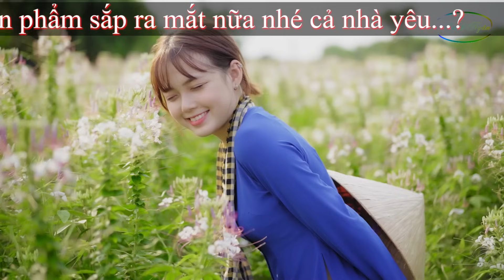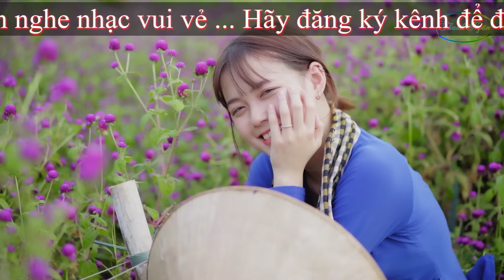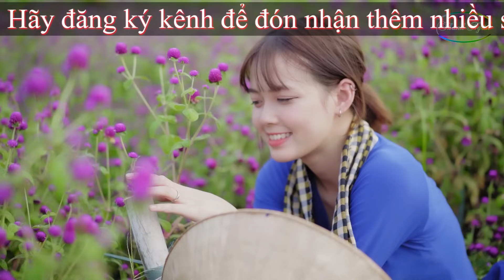LK Nhạc Sống Trữ Tình Cha Cha Cha - Liên Khúc Nhạc Sống Thôn Quê Hay Nhất Mọi Thợi Đại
Chào mừng bạn đến với kênh  nhạc Bolero, Dân Ca, Trữ Tình của Thanh Ngân
1 Sản phẩm của Hoàng Dũng - Beat chất lượng cao